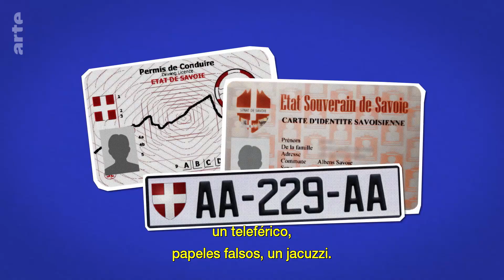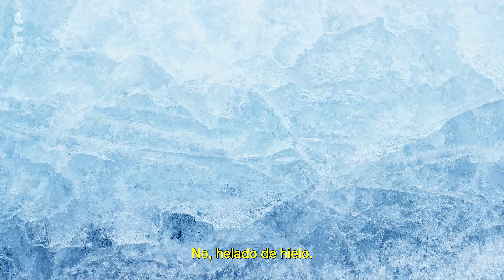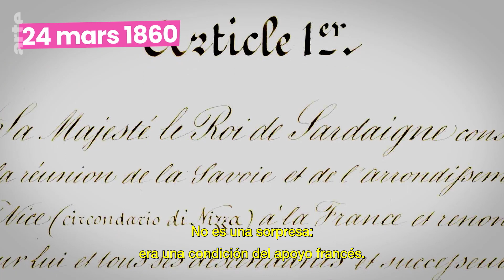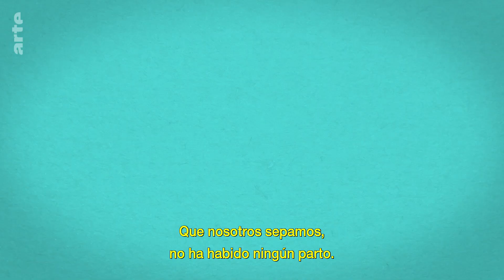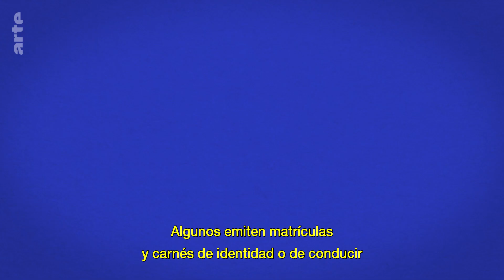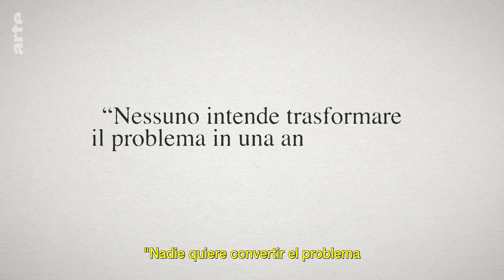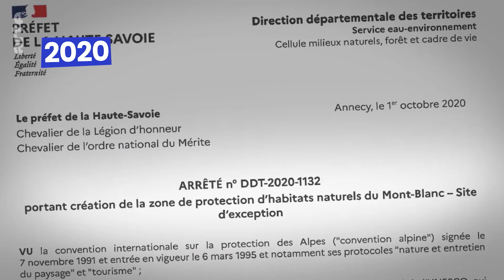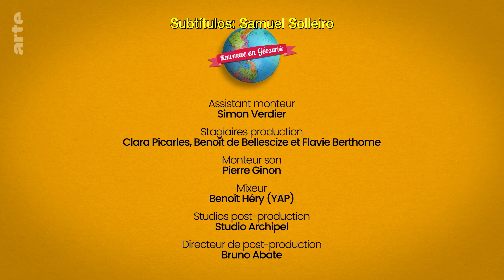El Mont Blanc, ¿de quién es la cima? - Fronteras locas | ARTE.tv Documentales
Si una mujer diera a luz en la cima del Mont Blanc 🏔, ¿qué nacionalidad tendría el bebé 👶? Según Francia 🇫🇷, por supuesto, sería francés. Y para Italia 🇮🇹... ¡La respuesta cambia! Esta disputa emtre ambos países viene desde 1860. Pero ¿de quién es la cima del Mont Blanc? ¡Esta es, realmente, una frontera muy loca!

Conoce más a fondo lo que ocurre en el Mont Blanc con ARTE.tv Documentales en español

🗓 Disponible en el canal hasta el25/05/2027